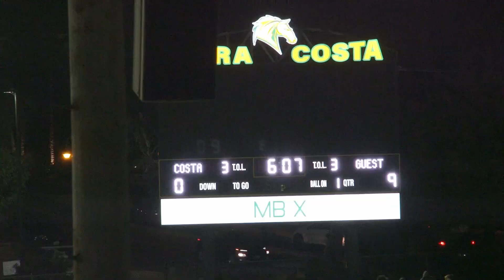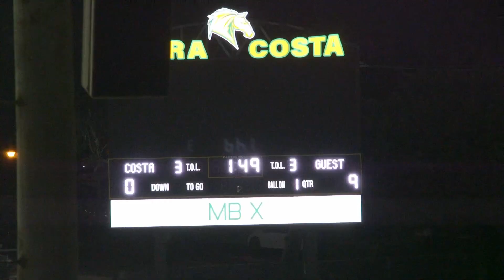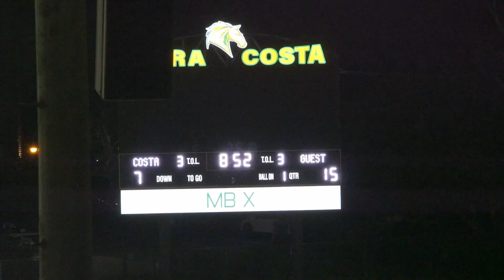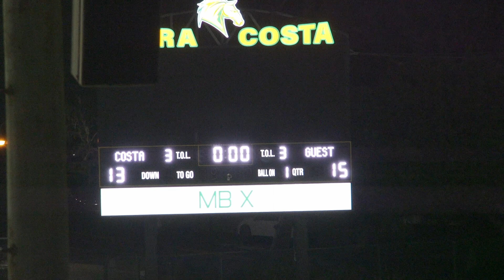2023-09-29 D11 Giants vs Rams